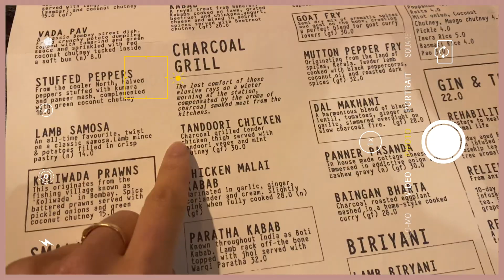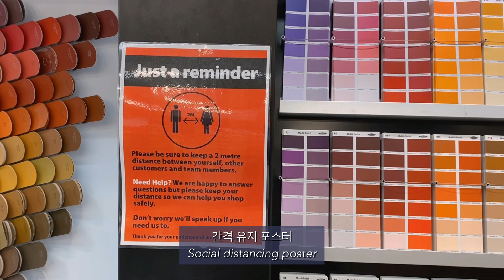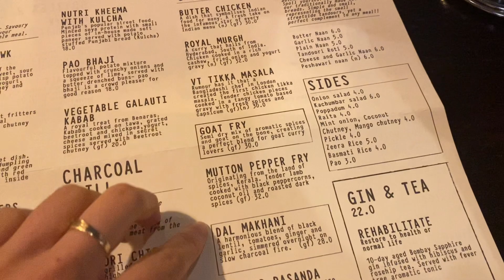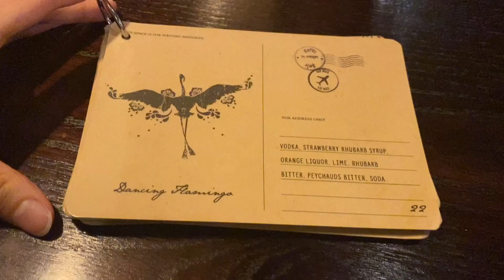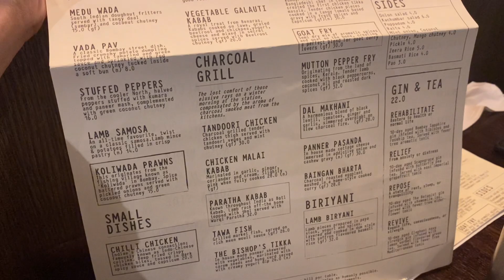뉴질랜드 vlog🇳🇿| 주 7일 근무, playing Squash, new fragrance body lotion, Life updates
안녕하세요 클스틴 이에요👧🏻💛

요즘 코로나가 많이 심해졌는데 다들 건강 잘 챙기시고 계신가요?
여러분들 아프지 마시고 항상 건강 잘 챙기세요!

혹시 궁금하신 점 있으시면 편히 댓글 달아주세요